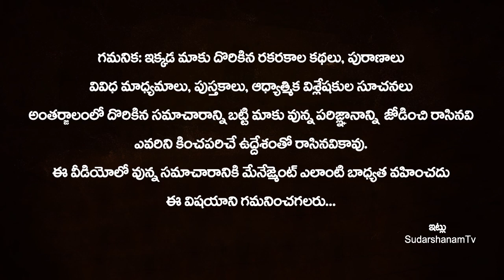శ్రావణ పౌర్ణమి నుండి ఈ 03 రాశుల వారు రాజ్యమేలడం ఖాయం..!Sravana PouRnami Effects on Zodiac Signs 2021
శ్రావణ పౌర్ణమి నుండి ఈ 03 రాశుల వారు రాజ్యమేలడం ఖాయం..!Sravana PouRnami Effects on Zodiac Signs 2021 || Sravana Masam Rashi Phalithalu 2021 | SudarshanamTv